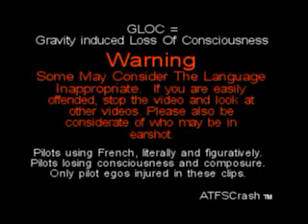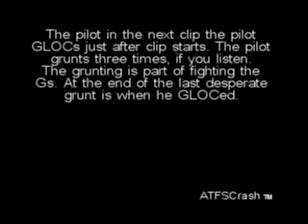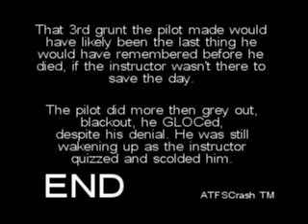GLOC in flight. (2 examples) Warning: Explicit Language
Some may consider the language inappropriate.  If you are easily offended by language mute or don't view the video.

I normally censor bad language, but in these cases I think it is understandable and part of the serious nature, though in bad taste. This is still not as bad as what you see on TV.  This is a real, not Hollywweird.

Gravity induced loss of consciousness in fighter aircraft.

GLOC = Gravity induced Loss Of Consciousness

GLOC is when the gravity drains the blood from your brain and you lose consciousness.  Such as when you are in a fighter aircraft and doing a hard turn.

Transcript of M2000

Mad (the pilot): C'est parti!
2'nd pilot: Ca va la? Mad ? Mad ?
Mad : oui oui oui
2'nd pilot : donc on est en piqu? l?.
Mad : oui oui
2'nd Pilot : sort?sort? sort du piqu?, sort du piqu?? ressource !
Aural warning
Mad : C'est bon
2'nd pilot : Oh putain !
Mad: Ca va' j'ai l'avion
2^nd pilot: C'est bon ? T'es normal ?
Mad : J'ai l'avion

Mad: Here we go!
2'nd pilot: Are you ok? Mad? Mad?
Mad: yes yes yes
2'nd pilot: so we are in a dive here
Mad: yes yes
2'nd pilot: get out, get out, get out of the dive, get out of the dive? pull up!
Aural warning
Mad: it's all right
2'nd pilot: holly (Bleep)!
Mad: it's ok? I have the airplane under control
2'nd pilot: everything ok? Are you feeling normal?
Mad: I have the airplane under control